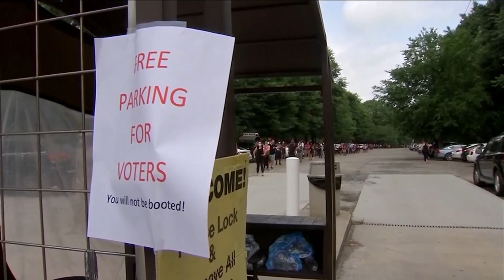Investigaiton Into Georgia's Primary Election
This morning, Georgia's Secretary of State is investigating reports of problems during the state's primary elections yesterday. It comes after people waited hours to cast their vote--- some in the heat and the rain.  Poll workers say voter machine malfunctions were to blame.